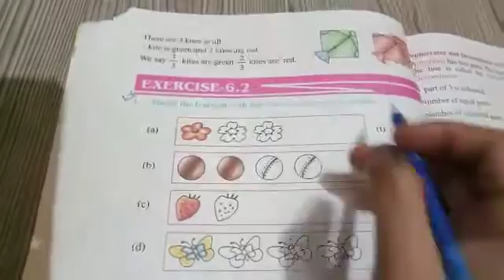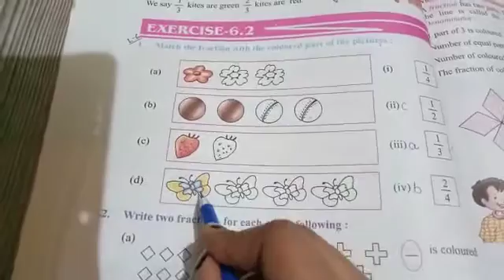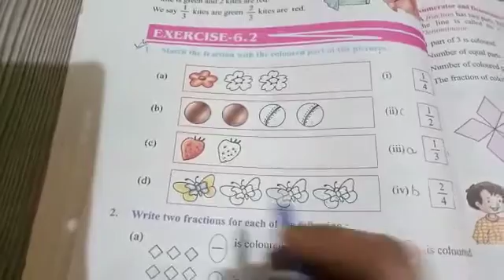US Classes App video